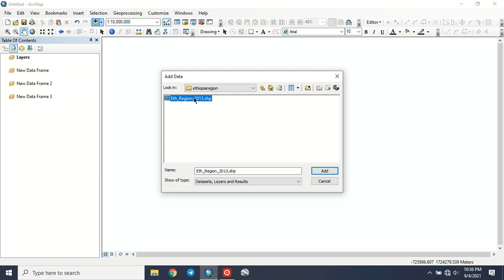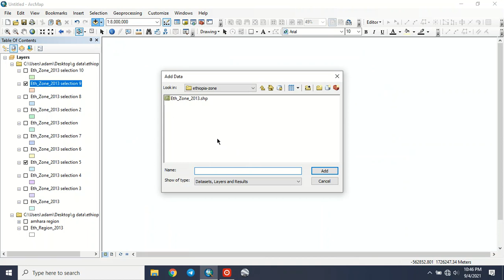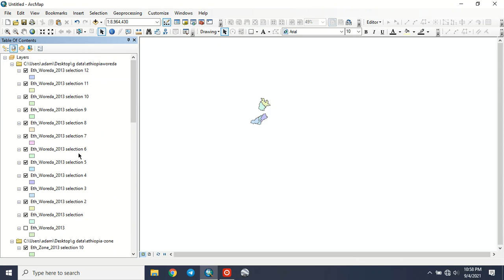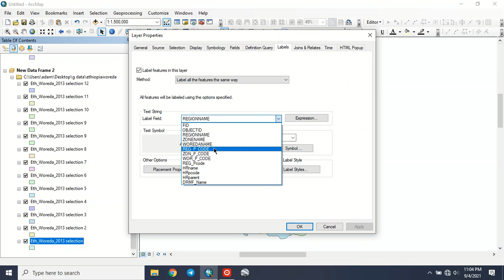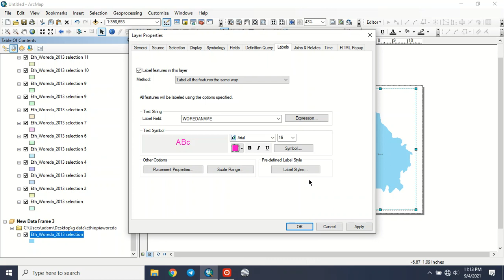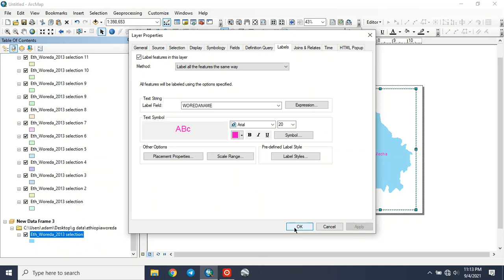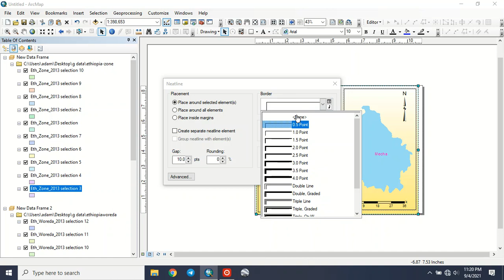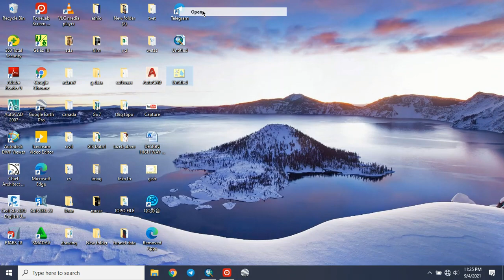HOW TO MAKE STUDY AREA MAPPING BY USING GIS |study area map in ArcGIS.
In this step by step tutorial ,learn about  How to Make Study Area Mapping  by  arc  GIS.

በዚህ ቻናል ከሚለቀቁ ቪዲዩዎች መጨመር ያለበት እንዲሁም መቀነሰ ያለበት ካለ ከታች ባሉ ሊንኮች ኮሚንት ማድርግ ይቻላል ፡፡ እናመሰግናለን!

✍🏼ከዚህ በፊት የተለቀቁ ቪዲወዎች እንደ ሚከተለው ቀርበዋል